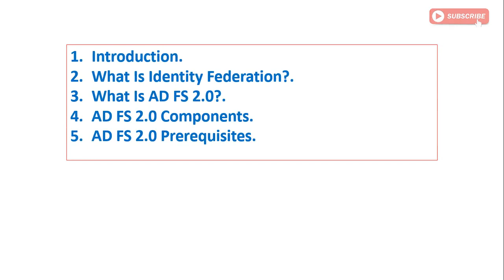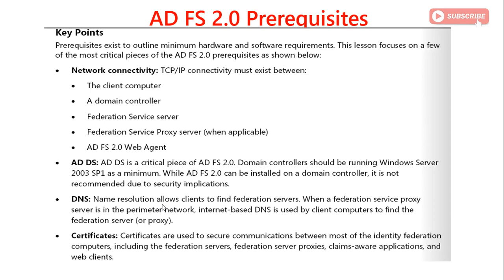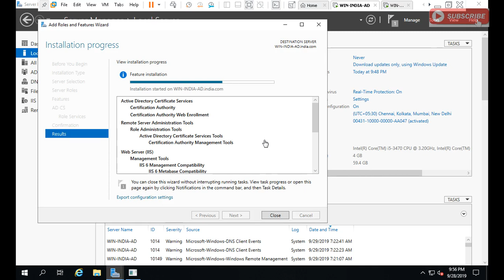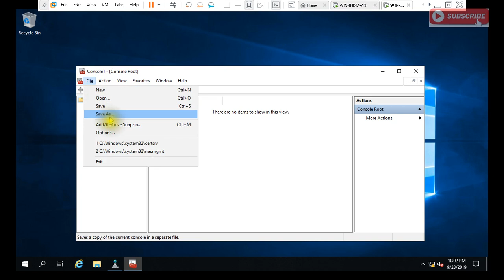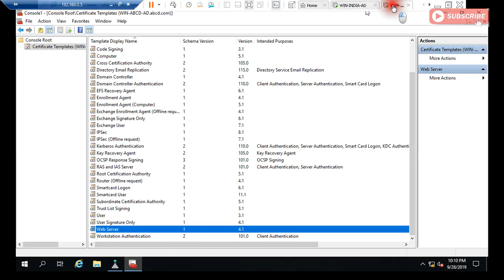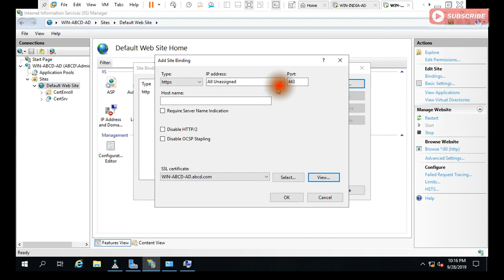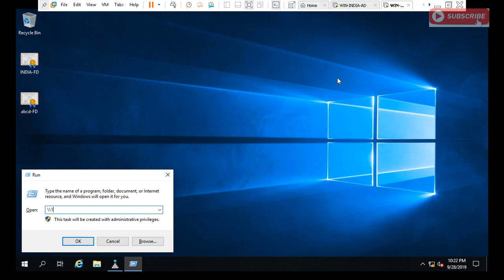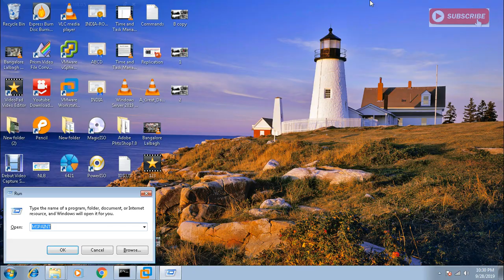Configuring Active Directory® Federation Services (AD FS) “Active Directory Certificate Authority”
Configuring Active Directory® Federation Services (AD FS)
“Active Directory Certificate Authority”
Introduction.
What Is Identity Federation?.
What Is AD FS 2.0?.
AD FS 2.0 Components.
AD FS 2.0 Prerequisites.